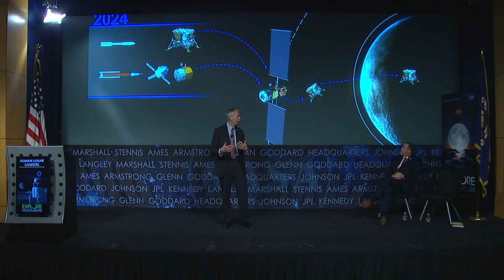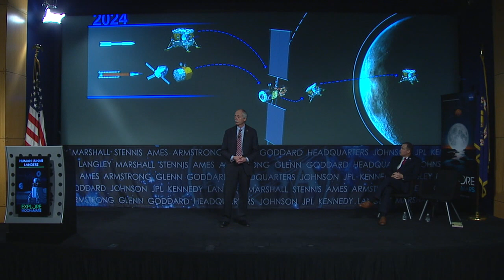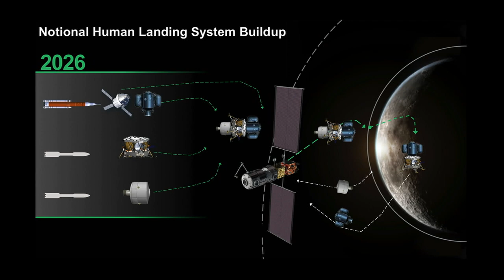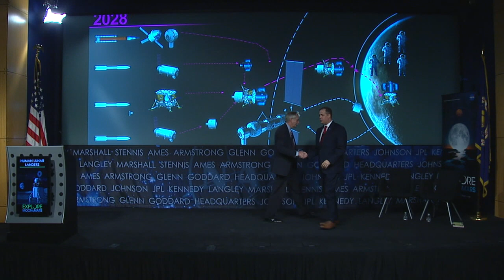NASA Administrator Hosts Industry Forum on Lunar Exploration Plans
Administrator Jim Bridenstine kicked off an industry forum with remarks, followed by William Gerstenmaier, associate administrator for the Human Exploration and Operations Mission Directorate, who provided an overview of the agency’s lunar human architecture solicitation requests.

This video is available for download from NASA's Image and Video Library